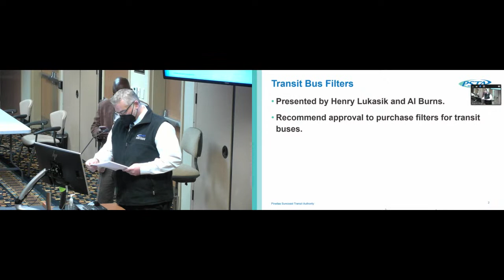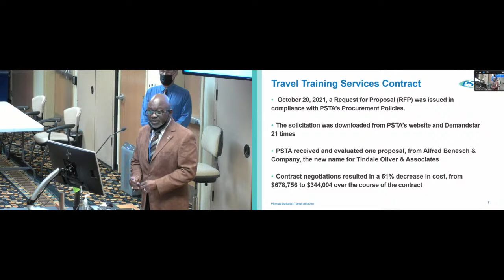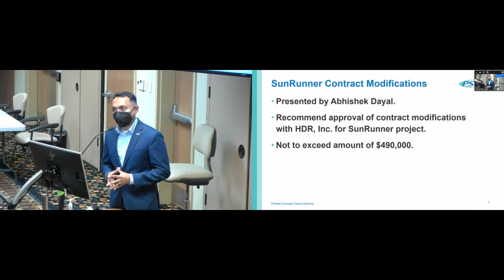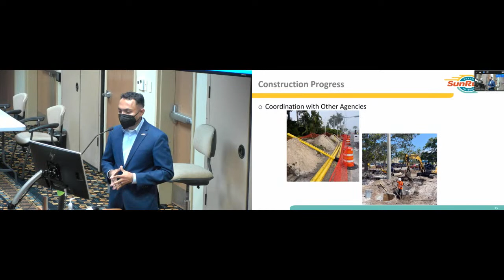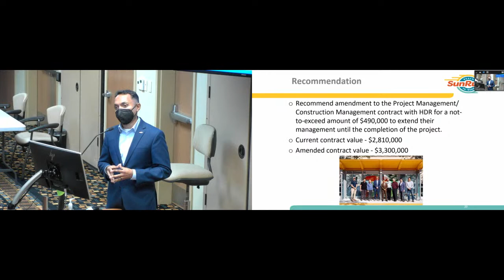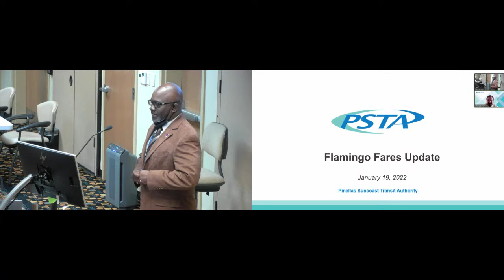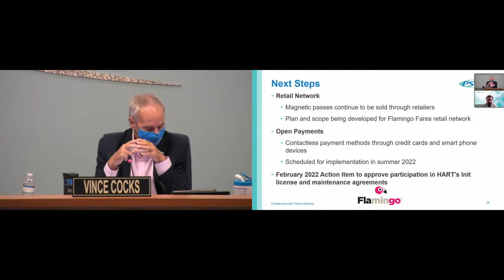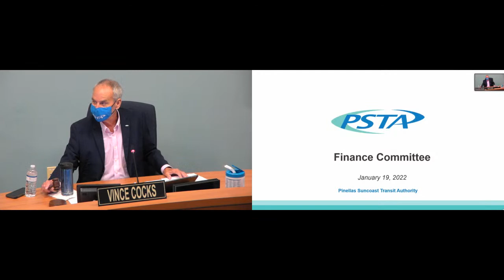Finance Committee Meeting 01/19/2022